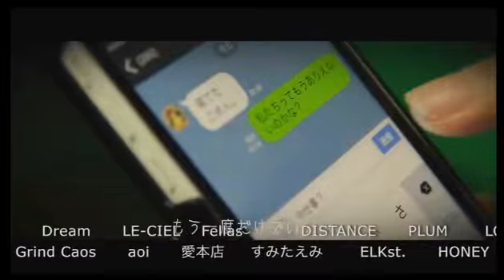Vol.11 月曜【未来のカリスマホスト達〜新人ホストのナンバー5への道〜】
月曜【未来のカリスマホスト達〜新人ホストのナンバー5への道〜】(17/8/7)
《出演》
純(KinG)
狐太郎(KNIGHT)
翔(Majesty)
Nissy(DISTANCE)
山本kidエリー(LE-CIEL)
リク(ジェントリー東京-S.P.L-)
盾(Cruise)
琉音(GENERAL)
タケル(Wiz)